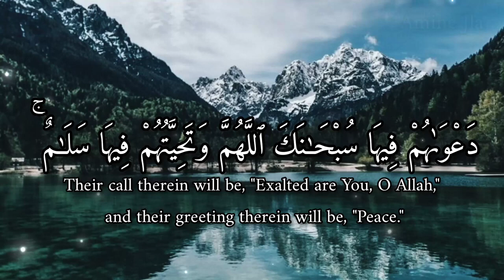(وآخر دعواهم أن الحمد لله رب العالمين )حالات واتس آب قرآن كريم